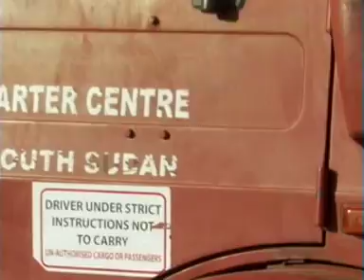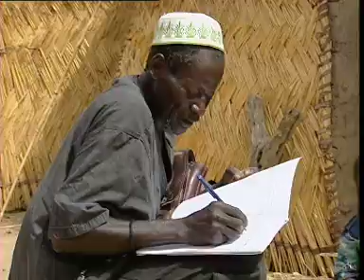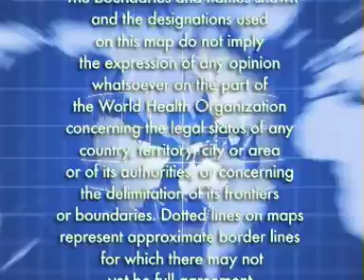Dracunculiasis (guinea-worm disease). Heightened surveillance: the key to eradication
Dracunciliasis, more commonly known as guinea-worm disease, is on the verge of eradication. The number of cases has dropped by more than 99% from almost 3.5 million in 1986 to 1058 in 2011.

Today, only four countries in Africa remain endemic for guinea-worm disease.

Success against guinea-worm disease has been achieved through a strong partnership between governments of endemic countries and a number of organizations.

Although the number of reported cases of transmission has significantly decreased, the struggle to eradicate guinea-worm disease remains a challenge.

WHO is now calling for heightened surveillance and containment of all cases to ensure humankind is free of a scourge that perpetuated the cycle of poverty and hardship for centuries.